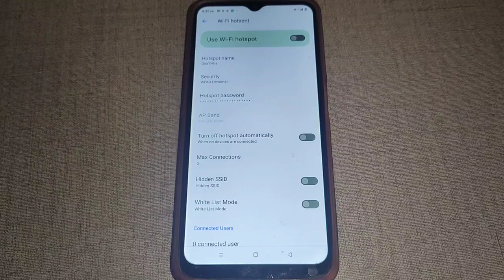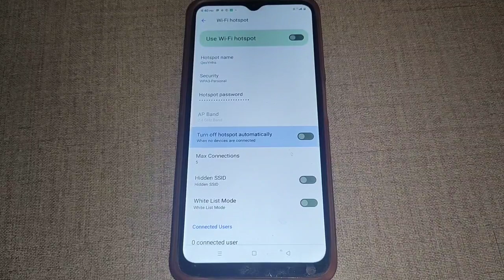turn off hotspot automatically on off kaise kare realme c11, how to on off turn off hotspot automati